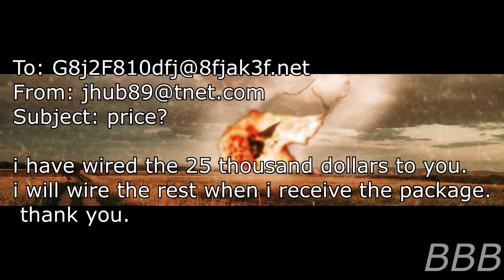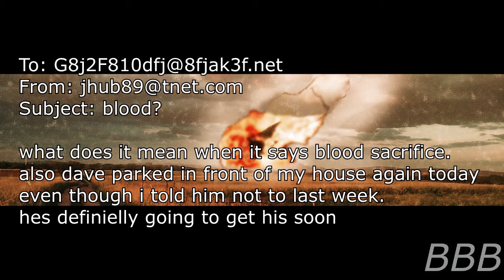SCP 2270 An Unnecessary Utilization of Excessive Force| Marshall, Carter & Dark LTD. SCP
SCP-2270 is a series of instructions used for summoning the Mesopotamian  God of War and the Sun Nergal to smite the summoner's enemy at the summoner's expense.